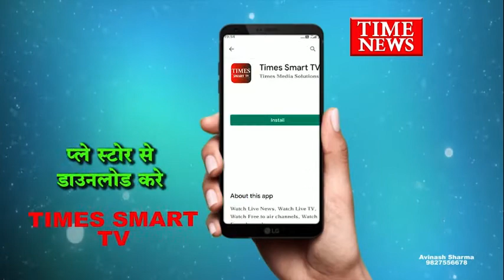बदमाशो ने हाथ सफाई दिखाते हुए गायब की महिला के गले से सोने की चेन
सराफा थाना क्षेत्र में एक महिला के गले से सोने की चेन अज्ञात बदमाश चुरा कर ले गया। मामले में सराफा थान पुलिस ने केस दर्ज करते हुए मामले की जांच शुरू की।

दरअसल सर्राफा थाने पर आकर एक महिला ने शिकायत दर्ज कराई कि बाजार में खरीदारी करने के दौरान गोपाल मंदिर के पास उन्हें महसूस हुआ कि उनके गले में पहनी हुई  सोने की चैन गायब है।  अज्ञात बदमाश उनके गले से सोने की चैन चुरा कर ले गया है। महिला की शिकायत पर पुलिस ने प्रकरण पंजीबद्ध करते हुए जहां जहां महिला खरीदारी करने गई थी वहां के सीसीटीवी फुटेज खंगाले। हालांकि अभी तक चेन चोरी होने की घटना का फुटेज पुलिस को नहीं मिला है।